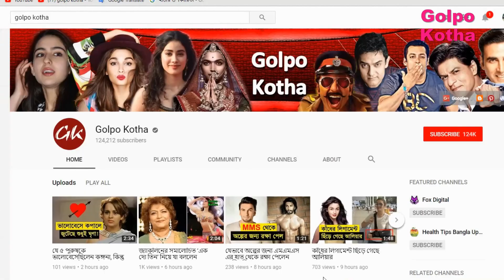বিশ্বকাপ ২০১৮ | বিশ্বকাপে যারা ছিলেন সর্বাধিক গোলদাতা | দেখে নিন তাদের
♥ Questions? রাশিয়ায় বসেছে বিশ্বকাপ ফুটবল প্রতিযোগিতার ২১তম আসর। ফুটবল গোলের খেলা, তাই ফুটবলের সবচেয়ে বড় টুর্নামেন্টে নিঃসন্দেহে সবার আগ্রহের কেন্দ্রে থাকেন টুর্নামেন্টের সর্বাধিক গোলদাতার দিকেই। ১৯৬২ সালে কিন্তু একইসঙ্গে ছয়জন ছিলেন সবচেয়ে বেশি গোলদাতার তালিকায়। এরা সবাই করেছিলেন চারটি করে গোল।